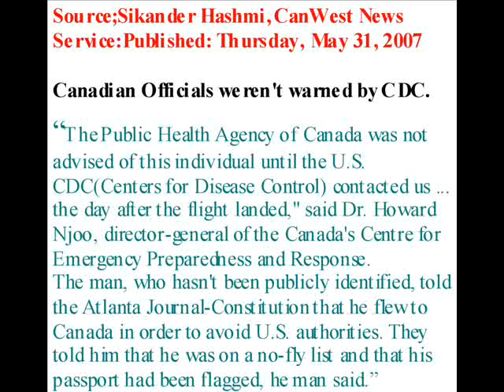CDC Shafts Canada ; tells TB Carrier to fly there instead !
CDC officials told Andrew Speaker that if he was going to fly he should fly into Canada on a "foreign" plane rather than a US one. Speaker has relatives at the CDC who chose not to warn Canada until after Speaker had come and gone.